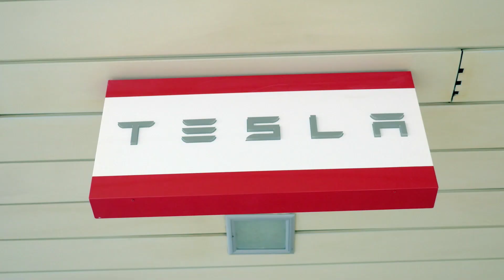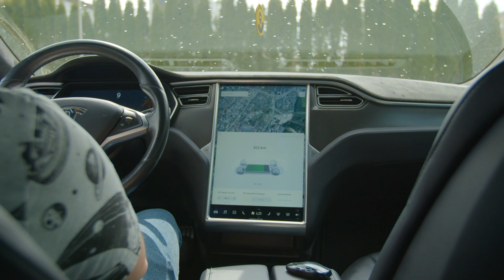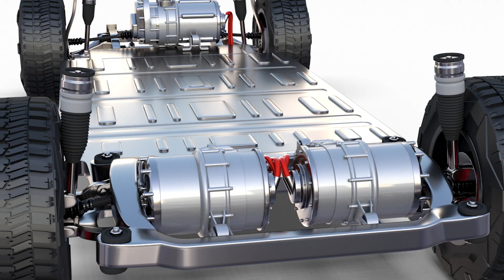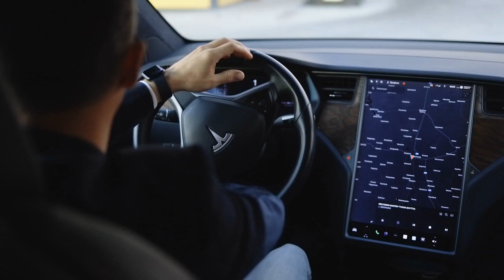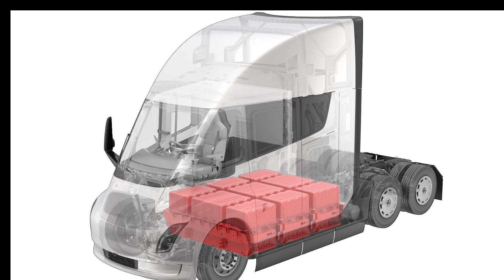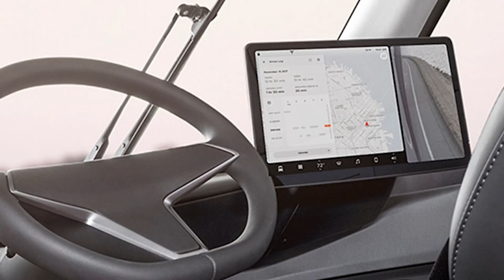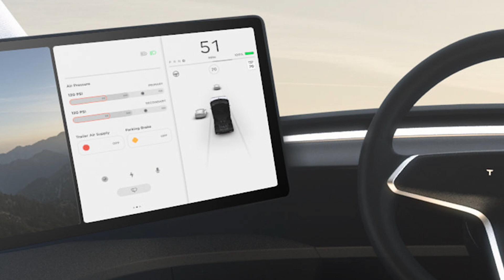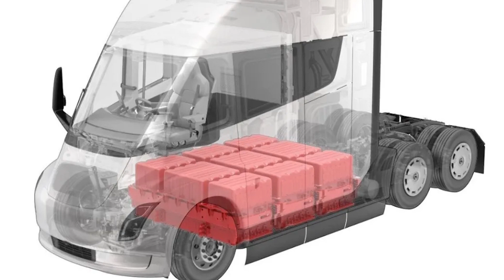The Tesla Semi: Everything You Ever Wanted to Know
In this video, we're going to talk all about the Tesla Semi, the latest amazing invention from Tesla. We'll cover everything you need to know about this amazing new vehicle, from how it works to what it can do.

If you're curious about the Tesla Semi and want to learn everything about it, then this video is for you! We'll cover everything from the history of the Tesla Semi to the incredible features it has. Be sure to watch this video to get a better understanding of this amazing new invention from Tesla!